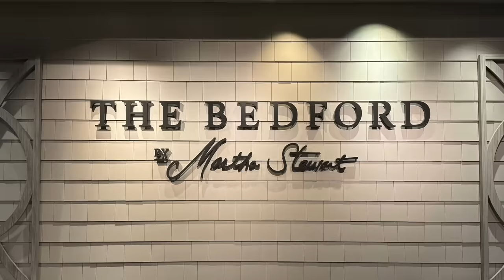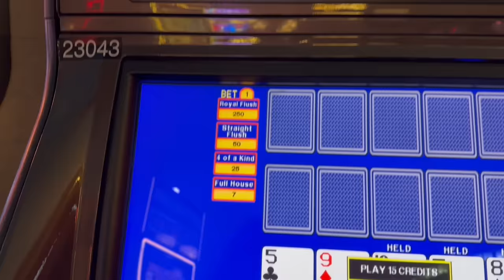They Charge you for the BREAD here at "The Bedford" Restaurant by Martha Stewart | Paris Las Vegas.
Charging customers for BREAD is something I have never seen... Why do they do it? How much do they charge? Is it worth the MONEY???

BTW: The website says: "An authentic, immersive experience awaits at The Bedford by Martha Stewart, a replica of Martha’s 1925 farmhouse with culinary inspiration drawn from her legendary gardens and love of French cooking."

10 - The best I had in a very long time.
9 - Excellent.
8 - Good.
7 - Satisfactory.
6 - Mediocre.
5 - Not for me, but nothing technically wrong about it.
4 - Something is slightly wrong.
3 - Something is moderately wrong.
2 - Something is very wrong.
1 - Someone should call the health department.